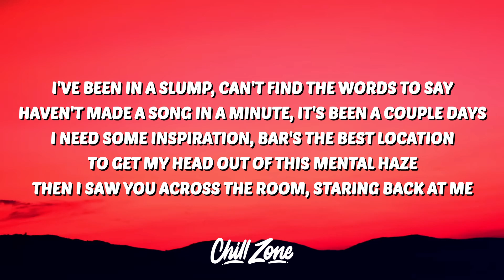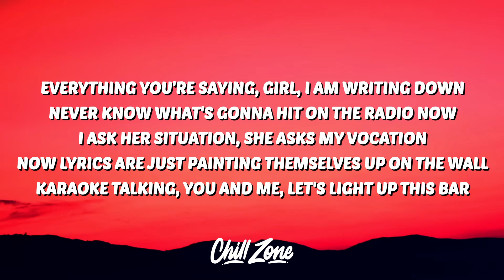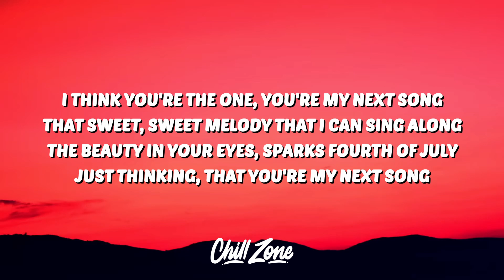Blake Schmitz - My Next Song (Lyrics)